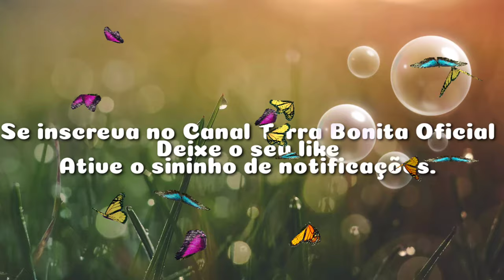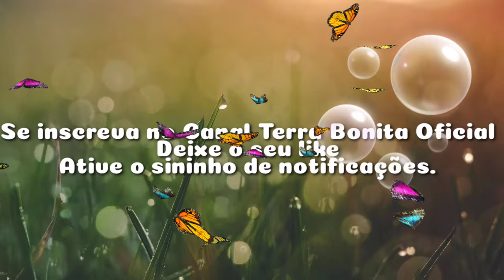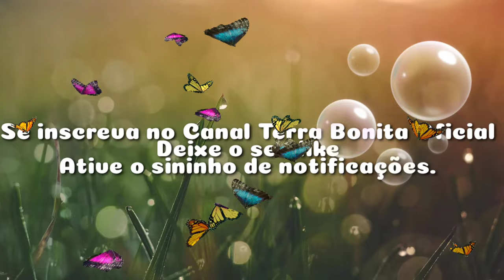Orquídea Amor Perfeito - Miltonia flavescens.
Como cultivar orquídea amor perfeito.
Miltonia flavescens é uma espécie epífita de orquídea. Esta planta tem duas folhas compridas de 30 a 35 cm de comprimento e 2,5 a 3 cm de largura, que nascem de pseudobulbos elípticos compridos e achatados de 5 a 12 cm de comprimento. A haste floral nasce da base do rizoma e contém de 7 a 10 flores de cor creme com pintinhas marrons. Cresce sobre grandes árvores da selva, preferencialmente com luz abundante. É uma planta de fácil de cultivo com tutores. O substrato deve favorecer a drenagem, porque as raízes necessitam de aeração. É conveniente cultivar em troncos ou cascas de madeira ou sobre galhos. Não se deve permitir que o substrato seque totalmente. Florescem na primavera até o verão, dependendo das condições da região. A duração da floração é de até 20 dias.